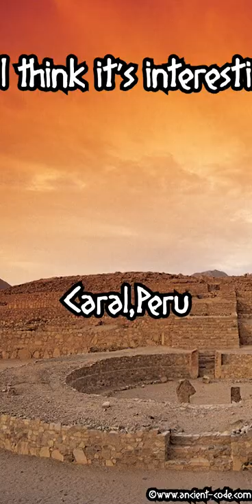The oldest city of America!